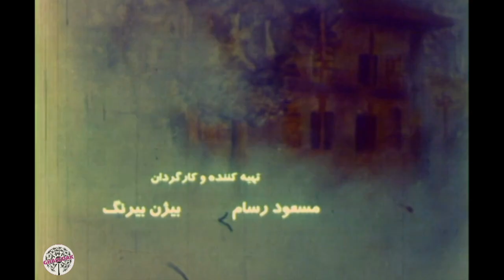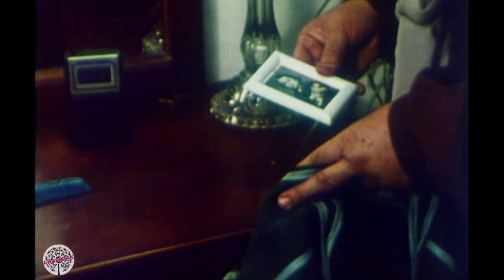سریال این خانه دور است - قسمت 3 | Serial In Khane Door Ast - Part 3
«رحیمه خانم» ساکنِ خانهٔ سالمندان می‌شود. خواهرخوانده‌اش «اقدس خانم» نیز علیرغم مخالفت فرزندانش، به او می‌پیوندد تا «رحیمه خانم» در خانه سالمندان احساس تنهایی و جداافتادگی نکند. ایندو در خانه سالمندان با «مینو خانم» که فرزندانش او را تنها گذاشته و به خارج رفته‌اند، آشنا می‌شوند. این سه نفر با کمک هم، محیط دلگیر و یکنواخت خانهٔ سالمندان را تغییر می‌دهند...

کارگردان: مسعود رسام، بیژن بیرنگ
نویسنده: بیزن بیرنگ
تهیه کننده: مسعود رسام، بیژن بیرنگ

سال پخش: 1370
ژانر: اجتماعی
"Rahime Khanum" becomes a resident of a nursing home. Her adopted sister "Aghdas Khanum" also joins her, despite her children's opposition, so that "Rahime Khanum" does not feel lonely and isolated in the nursing home. At the nursing home, they meet Minoo Khanum, whose children have left her alone and gone abroad. These three people, with the help of each other, change the boring and monotonous environment of the nursing home...
Serial In Khane Door Ast - Part 3

Director: Masoud Rasam, Bijan Birang
Author: Bijan Birang
Producer: Masoud Rasam, Bijan Birang

Release: 1991
Genre: Social
برای مشاهده قسمت های دیگر سریال این خانه دور است بر روی لینک زیر کلیک نمایید: